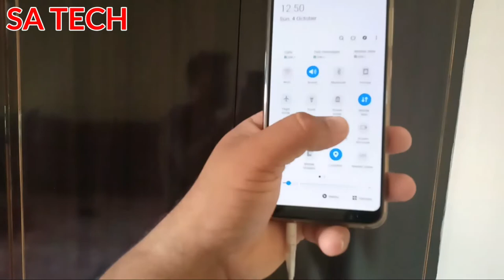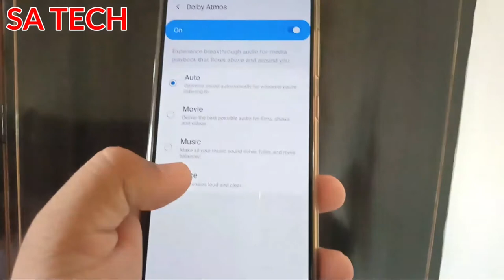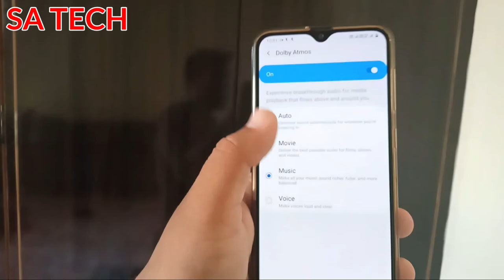Samsung Galaxy A30s Dolly Atom Explain in Hindi, Samsung A30s Dolly Atom Kyu Hota h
in this Video I describe about Samsung Galaxy A30s  Dolly Atom Explain in Hindi